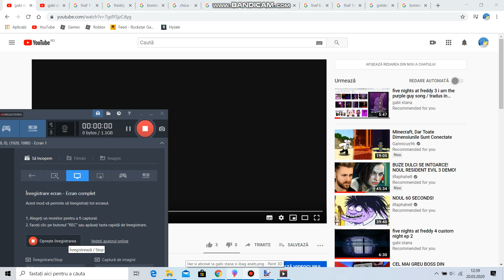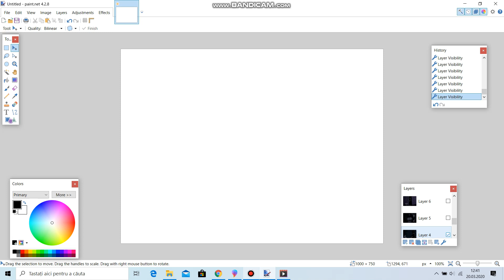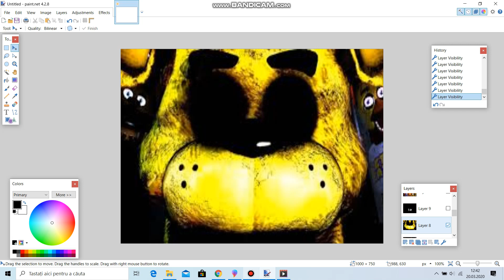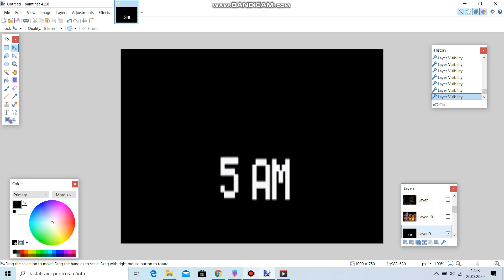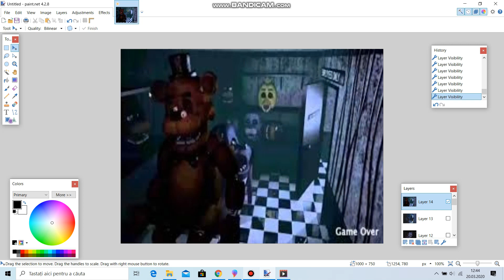gabi stana paint.net / five nights at freddy long five nights song / song by jt music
long five nights